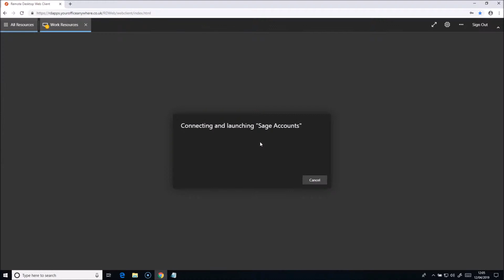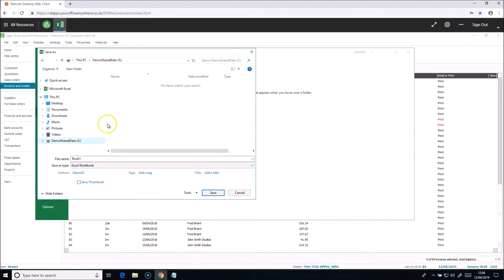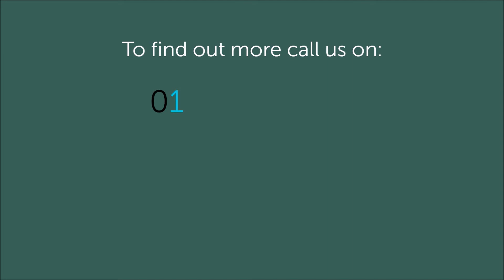Sage Accounts Online - Sage in a browser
Run any version of Sage Accounts online in a browser.
Share Sage with colleagues without the need for local servers or struggling with Sage Drive.  Run Sage on any device.
Sage 50 Account, Sage 200, Sage payroll etc.